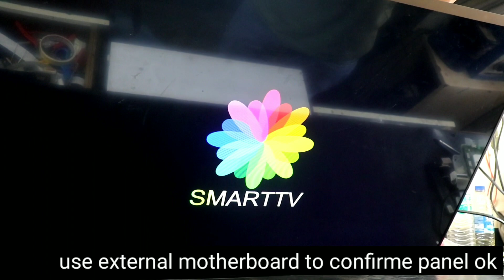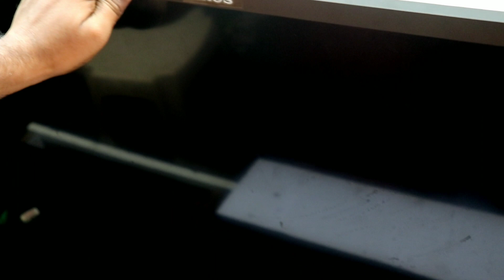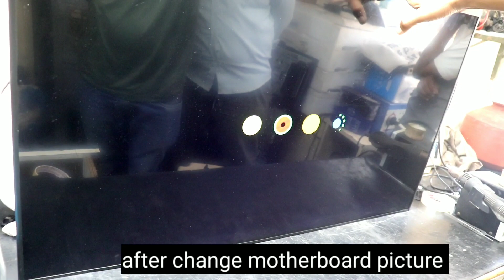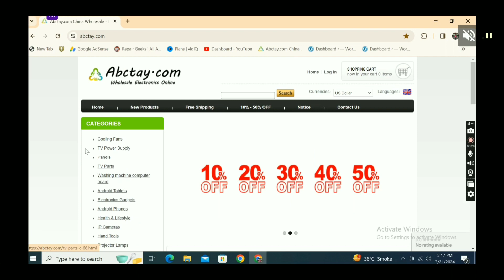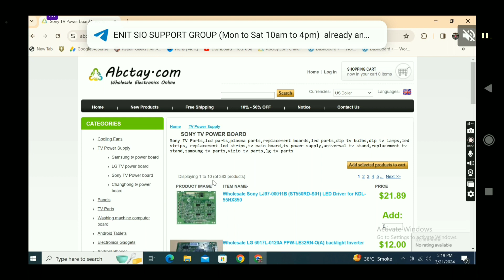Sony bravia led tv blank display. Sony tv black screen fix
In this video, we will be discussing common issues with Sony KDL-43W800C and KDL-43W950 TVs where there is no picture but the back light is working fine. We will explore possible causes for this problem and provide troubleshooting tips to help you resolve the issue.

If you are experiencing this issue with your Sony TV, don't worry, we've got you covered! Our step-by-step guide will walk you through the process of diagnosing and fixing the no picture problem while ensuring that the back light is functioning properly.

Whether you are a DIY enthusiast or a professional technician, this video is a valuable resource for anyone looking to understand and address the issue of no picture on their Sony KDL-43W800C or KDL-43W950 TV.

Let's get your Sony TV back up and running in no time!